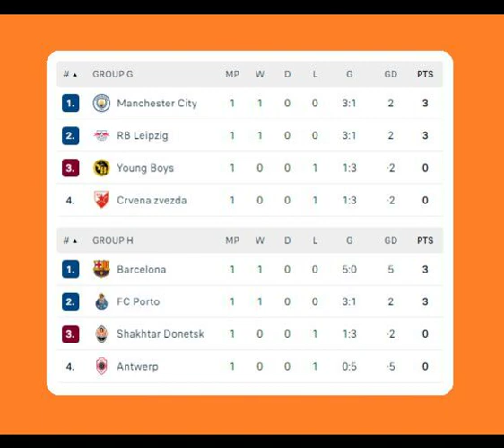Şampiyonlar Ligi 1.Hafta Sonuçları ve Puan Durumu